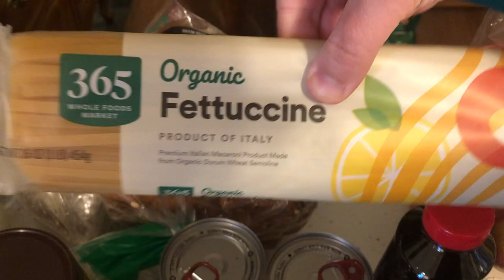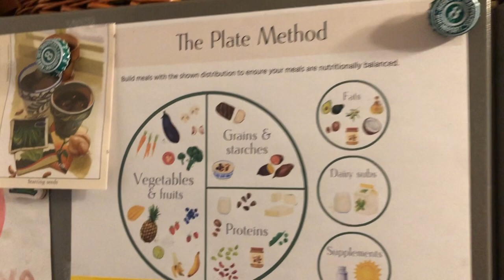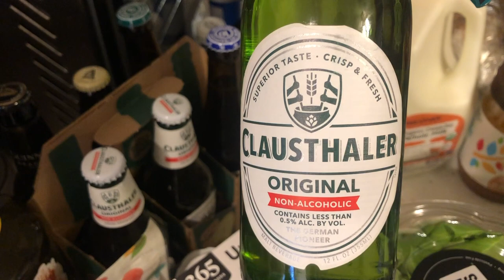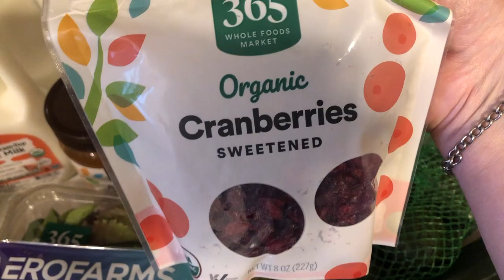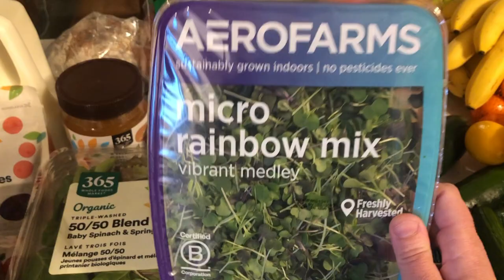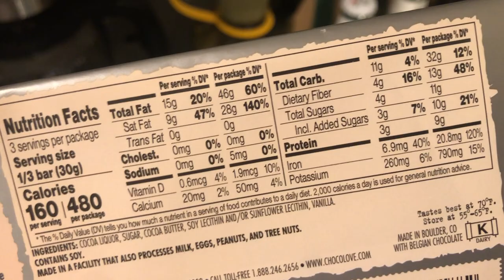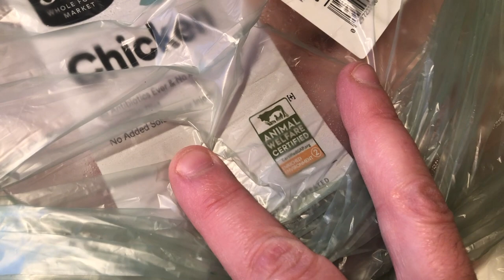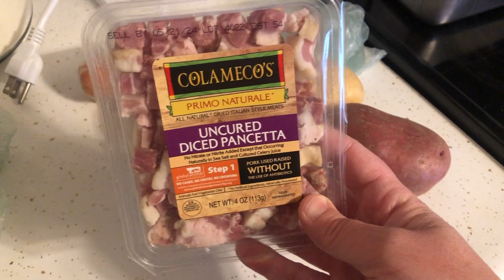Healthy GROCERY HAUL 2024 - Whole Foods Market shopping haul using Plate Method for our meal plan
Thanks for joining me for my first grocery haul! This was a spontaneous venture in natural life... real life here. lol I hope you found it somewhat motivational, and perhaps I'll plan ahead next time and have a bit more light. :)
Some of our fave channels mentioned in this video are @hiddenSpringFarm and @AmyFritz if you want to check out their channels as well... they are both great. We watch Hidden Spring Farm quite a bit over here. :)